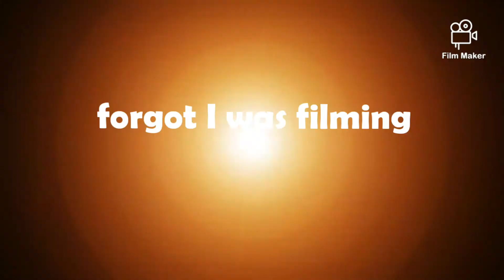The great bloopers